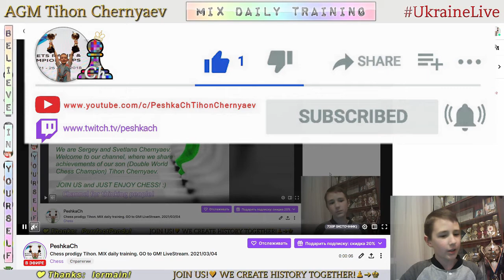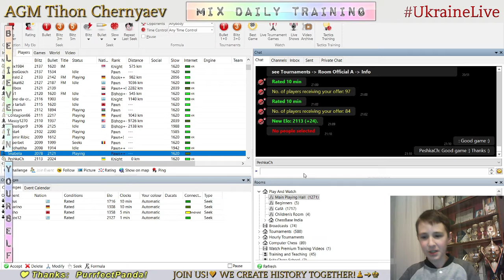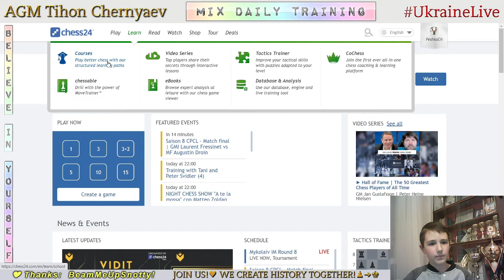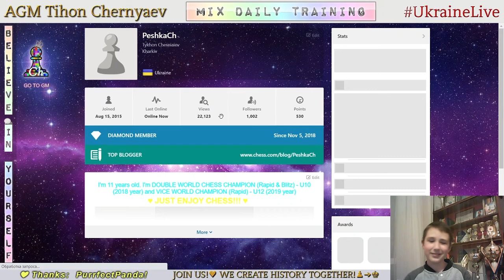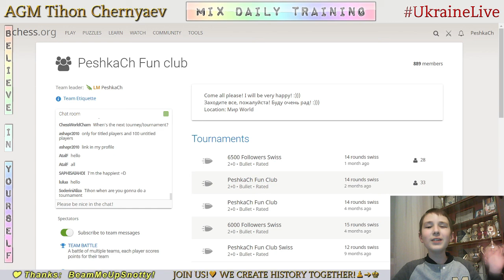Chess prodigy Tykhon. MIX daily training. GO to GM! LiveStream. 04/03/2021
The highlights of the stream:
  2:58 - Game with a live opponent "Snabela"
10:26 - Analysis of the game
15:56 - Puzzles
44:52 - The highest result in Puzzle Rush in this stream in 5 minutes - 47